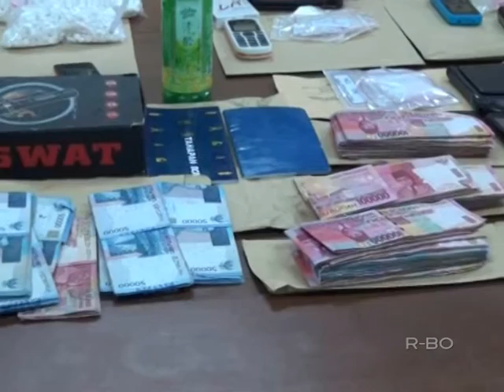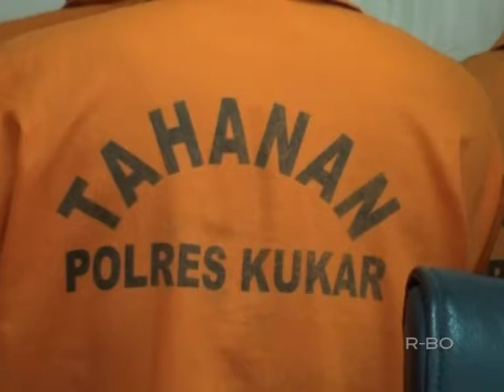KASUS PENYALAHGUNAAN NARKOBA MENINGKAT